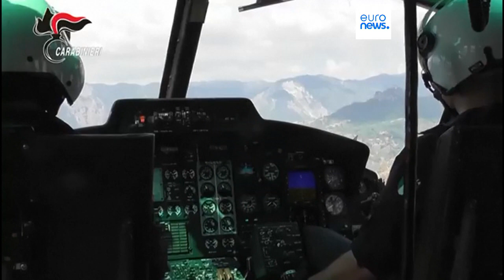Полиция ФРГ арестовала более 30 человек в рамках борьбы с итальянской Ндрангетой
Десятки арестованы в Германии в результате рейдов полиции в рамках борьбы с итальянскими мафиозными структурами